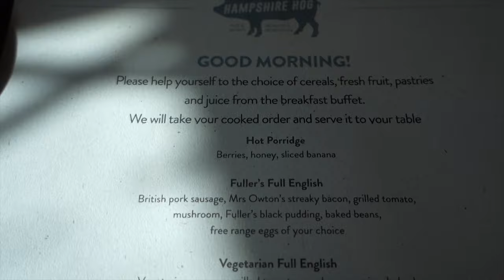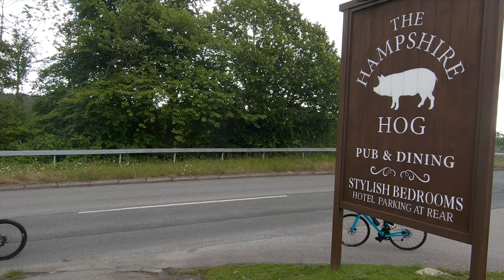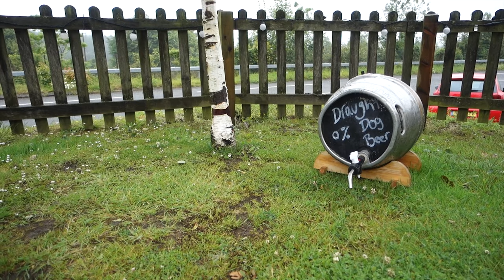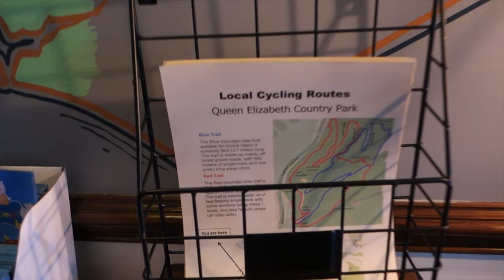Cycling Mini Break South Downs | Cycling Friendly Accommodation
They asked me to visit one of their pubs with bedrooms and share the experience with you. One of the reasons I said yes (besides the obvious, beer!) to working with them is because Fuller’s recognises that cyclists are good customers and they are right, the cycle tourism industry is worth €44 billion in Europe. When I hear of a business going out of their way to make cyclists feel welcome, I’m all for supporting that business. Scroll down for a list of their bike-friendly hotels.

The Hampshire Hog Hotel welcomes cyclists and the hotel has a great location as a base for rides (road or MTB) and hiking around the South Downs. Fuller’s has other locations that also welcome cyclists, so if you are looking for a quick getaway and somewhere new check out the websites to learn more about Fuller’s Beautiful Bedrooms the below Fuller’s hotels, in particular, have facilities that cater to cyclists:

The blog post about our weekend at The Hampshire Hog Hotel

📰 Sign Up for the One Less Car Newsletter here to be the first to find out about live Q&A's, contests, outlet sales, as well as tips and information to make sure you enjoy your ride

Vlog Camera: * wireless mic
Shotgun Mic: *
Pixel 2: *

**LINKS TO THE ONE LESS CAR SHOP, thank you for your support. 💗💗💗

Join the cycling fun!